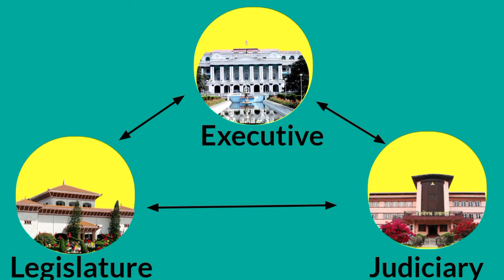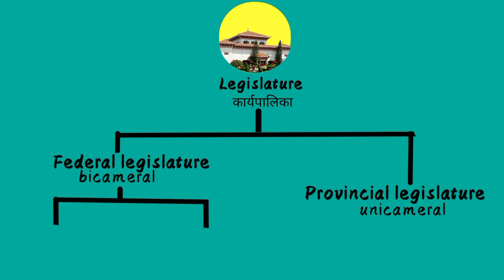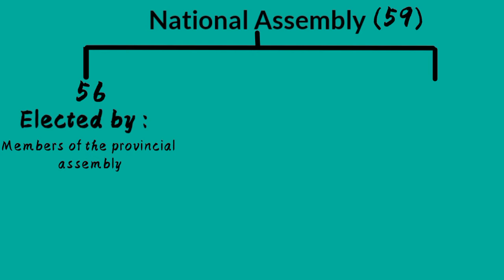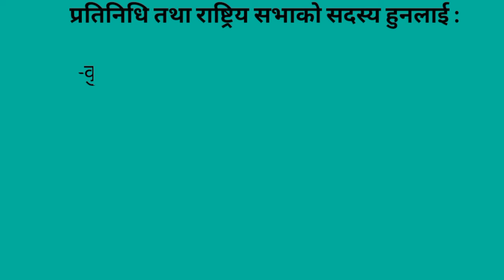Introduction of Federal Legislature of Nepal • संघिय व्यवस्थापिकाको परिचय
Power is divided in three organs : legislature, executive, judiciary. In this video we have explained the composition and functional of legislature of Nepal .